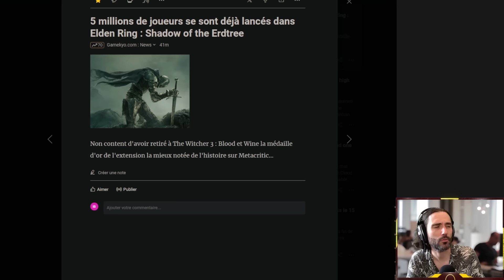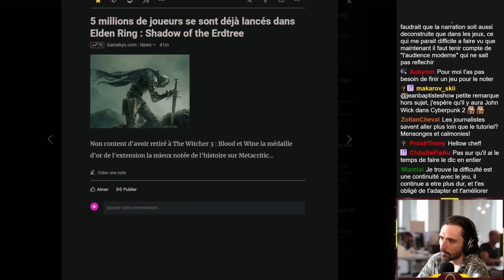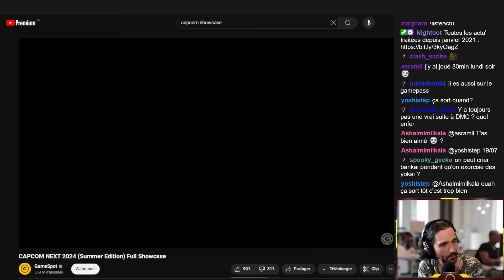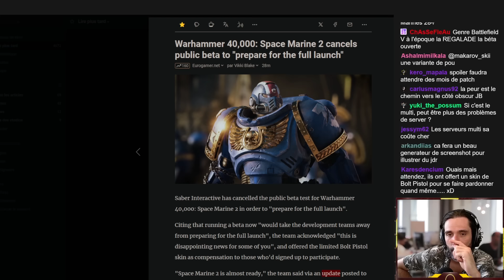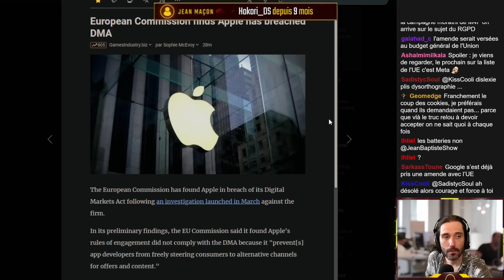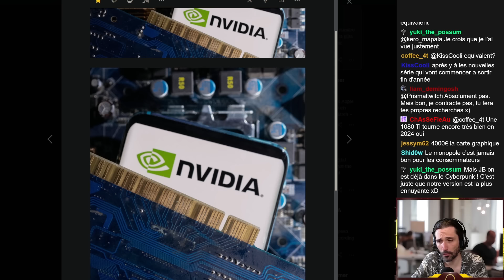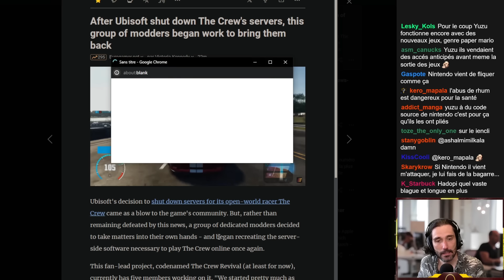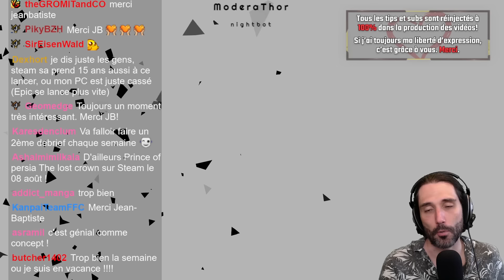Debrief d'actu : Battlefield 4 et BF3 retirés de la vente sur console, Frostpunk 2 repoussé...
Rendez vous tous les mercredi à 18h sur twitch pour debrief l'actu ensemble =)

Merci à Magdala pour la vignette et à Rhumley pour le montage!

Sommaire :

Les Chiffres

00:00:00 Le DLC Elden Ring déjà 5M de ventes
00:20:46 Nos jeux Steam jamais lancés c'est 19 milliards de $

Les Dates

00:31:56 Kunitsu Gami reçoit une démo, sortie le 19/07/24
00:36:12 Le premier Dead Rising remasterisé le 19/09
00:45:31 Frostpunk 2 repoussé et Space Marine 2 inquiétant

Les Procès

00:54:38 Apple se fait réguler par l'Europe pour 1 milliard
01:14:27 Nvidia ciblé par l'autorité de la concurrence en France

Les Débats

01:28:42 EA retire BF3, BF4 et Hardline des ventes
01:44:43 Steam permet d'enregistrer et monter son jeu!
01:55:36 Un aperçu de la Xbox Cloud finalement annulée